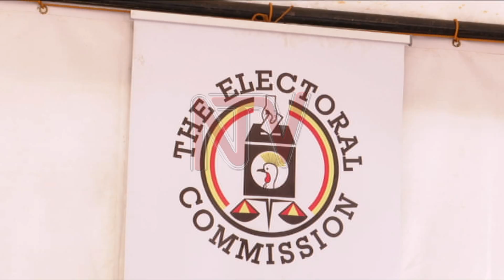EC meets political parties and security officials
The electoral commission on Thursday held a joint meeting between security forces, political parties that fronted candidates and independent candidates to resolve issues of non-observance of the COVID-19 guidelines and alleged harassment by security among other issues.

Representatives of the opposition parties branded the meeting a disappointment.